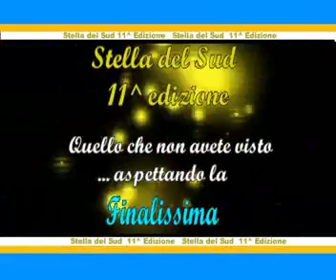Stella del Sud Edizione 2011 - Quattordicesima Puntata Parte 1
Conduce Vito Diomede